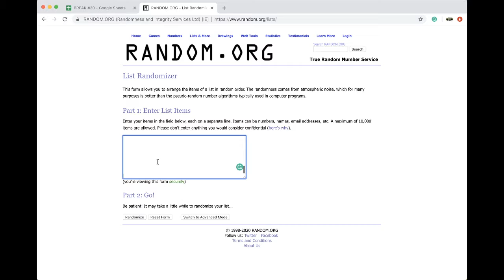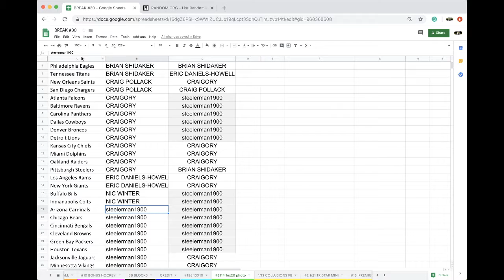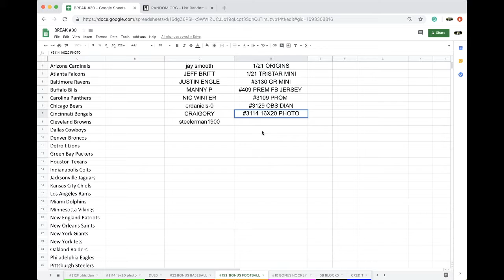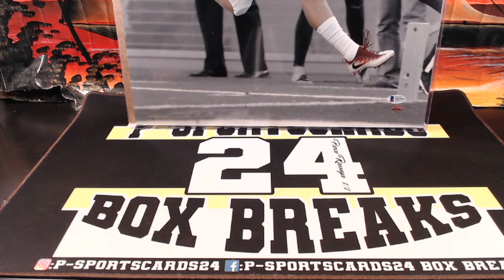BREAK #3114 | 2019 GOLD RUSH AUTO AUTOGRAPHED FOOTBALL16X20 PHOTO LIVE BOX BREAK